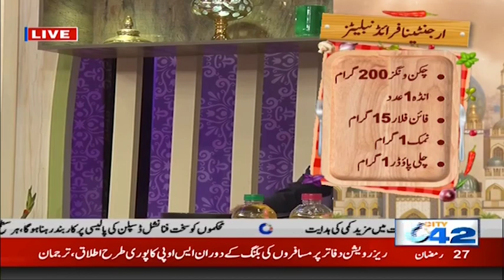Shehar-e-Ramzan With Juggan Kazim | Iftar Transmission | 21 May 2020 | City 42